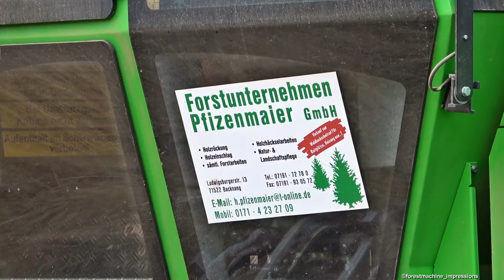🌲*Trailer* 2x NOE • NOE 210-8R & 170-6R • Forstspezialmachinen • Forestmachine • Loggingmachine 🌲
🌲*Trailer*
Hier ist ein weiteres Kurzvideo auf meinem Kanal zusehen.
Diesmal handelt es sich um die zwei NOE Spezialforstmaschinen NF210-8R & NF170-6R vom Forstunternehmen Pfizenmaier. Diese zwei Kraftpakete in einer Fläche anzutreffen, kommt nicht alle Tage vor.
Ausführliche Videos werden selbstverständlich folgen.
Viel Spaß!

Daten zur Maschine:
NOE NF210-8R:

NOE NF170-6R:
Baujahr 2018 - ca. 5000 Betriebsstunden, 193PS Motorleistung aus 6,7 Liter Hubraum - 6 Zylinder, 30kmH Version, Epsilon X120F102 - 10,2 Meter Kran - 107kNm Netto-Hubmoment - 40kNm Netto-Schwenkmoment, 2x 16 Tonnen Winde von TCM - 200 Meter, Französisches Ausstattungspaket (Maschine verstärkter gebaut), Zuladung 8 Tonnen, Einsatzgewicht ca. 22 Tonnen, 1,7m² Klemmbank  gehört mit zur Kombimaschine.

Videotechnik:
Sony FDR AX53 inkl. Tascam Mikrofon extern
DJI Air 2S - Drone
DJI Osmo Action - Actioncams

inaudio - Infraction- Endgame - inaudio